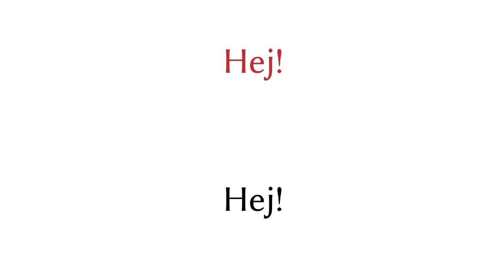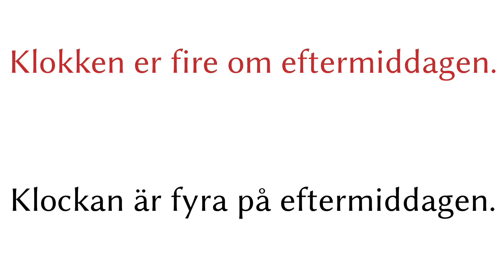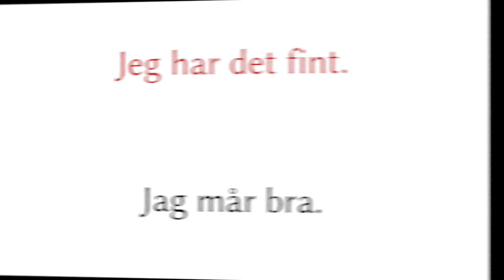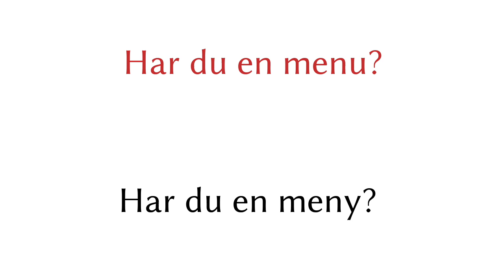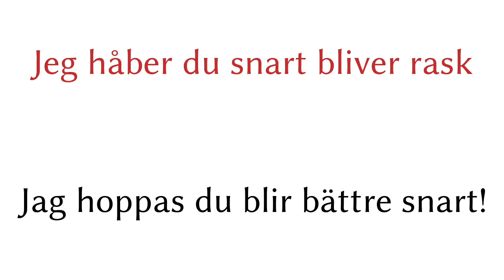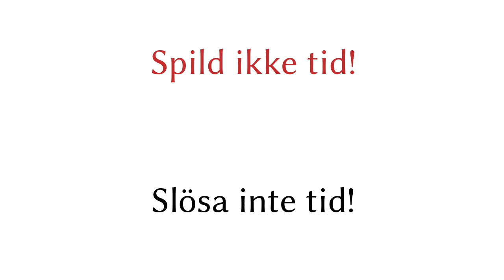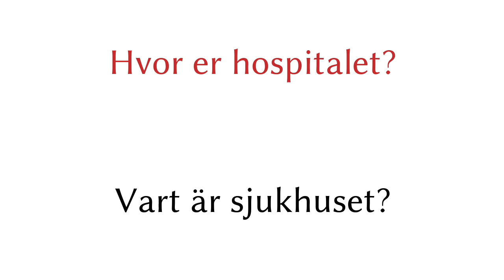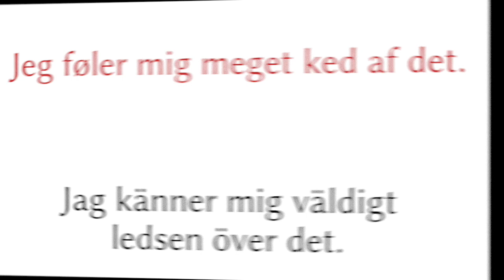200 fraser - Danska - Svenska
200 fraser - Danska - Svenska

▼▼▼ Fler videor ▼▼▼